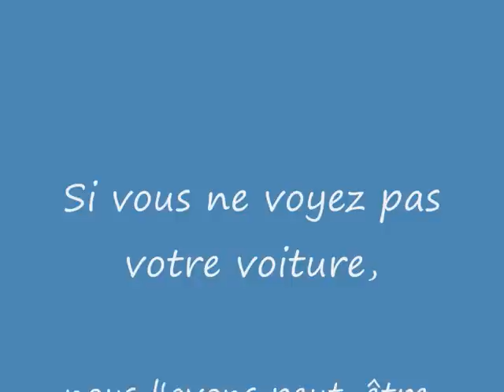14e Rallye de Monte-Carlo historique 2011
Pour le 100e anniversaire, 100 photos choisies des voitures engagées pour l'étape (7e ZR) qui relie Burzet à St Martial (Ardèche), de passage à St Andéol de Fourchades sur la D215.